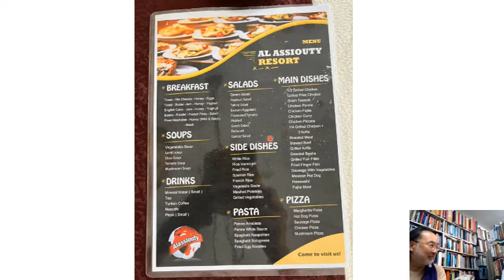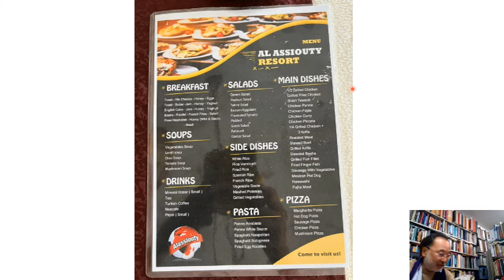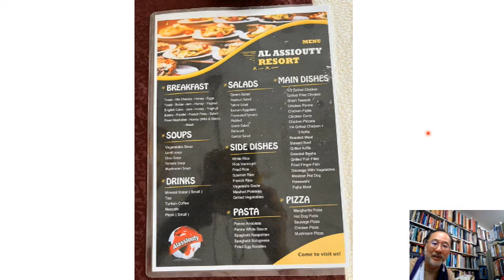埃及(えじぷと)メシ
エジプト滞在中の食事状況をお知らせいたします。ローカルめしはあまり食べるチャンスは無かったのですが、宿舎の食事を中心に埃及メシについてご紹介いたします。

《新刊絶賛発売中》
『異民族ファラオたちの古代エジプト:第三中間期と末期王朝時代 (MINERVA西洋史ライブラリー 117)』

駒澤大学文学部教授。博士（文学）。古代エジプト史3000年間をターゲットに諸文明との比較研究を展開。現在エジプトのメイドゥム遺跡で調査中。パルミラ遺跡とポンペイ遺跡で発掘経験あり。著書に『図説ピラミッドの歴史』（河出書房新社）、『神々と人間のエジプト神話―魔法・冒険・復讐の物語』（吉川弘文館）など。Youtubeチャンネル「おおしろ教授のエジプト」公開中。
Michinori OHSHIRO, PhD
Professor of Egyptology, Department of History, Komazawa University